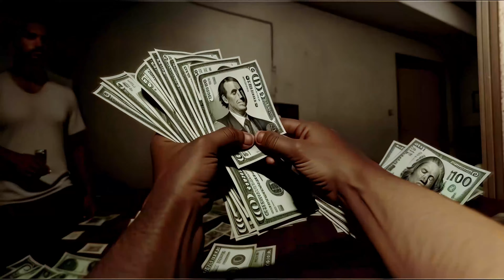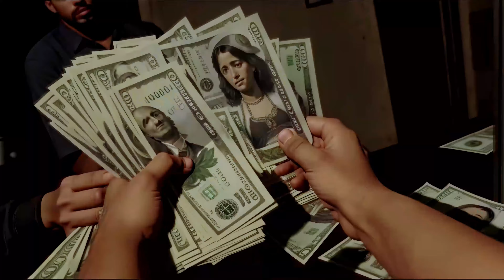Gromo - The Protagonist (feat. Chevy Woods)